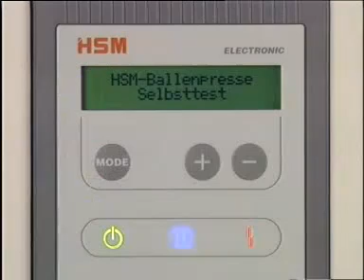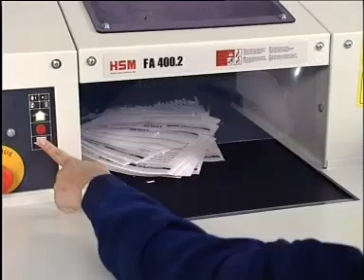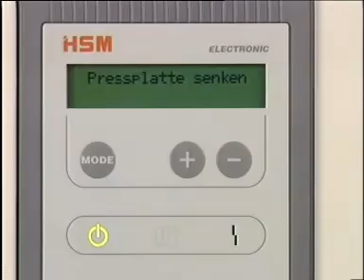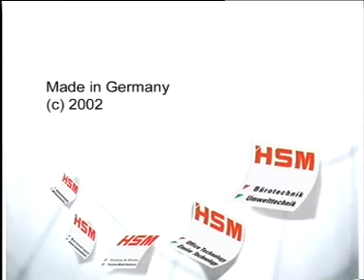HSM SP 4040